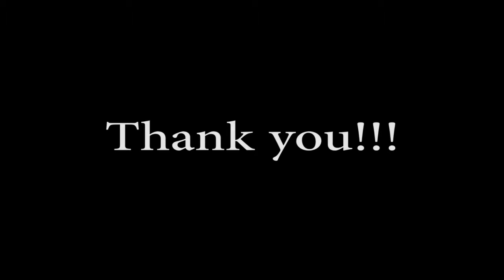Wyatt Opening Grandma and Grandpa's 2015 Christmas Gifts. Dump Truck and Fire Station Set!!!